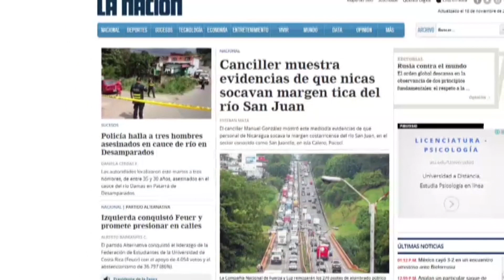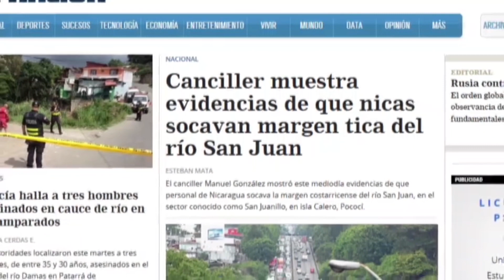Crece tensión entre Nicaragua y Costa Rica por asuntos limítrofes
Se tensiona aún más la situación entre Nicaragua y Costa Rica por asuntos limítrofes. Hoy Costa Rica anunció redoblará la vigilancia en la frontera con Nicaragua y elevará una queja ante la Corte Internacional de Justicia de La Haya (CIJ), alegando una supuesta nueva incursión nicaragüense que socava su territorio como parte de las labores de limpieza que realiza el gobierno sandinista en el río San Juan.